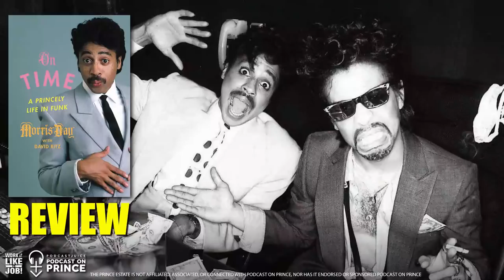Should Prince Fans Buy this Book? Morris Day Book REVIEW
Review of the new book by Morris Day and David Rtiz On Time: A Princely Life in Funk